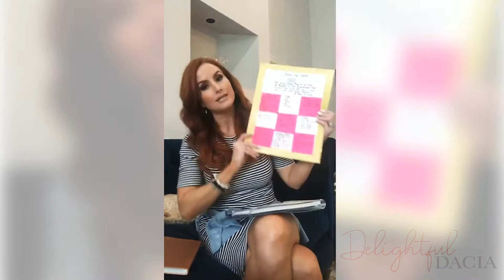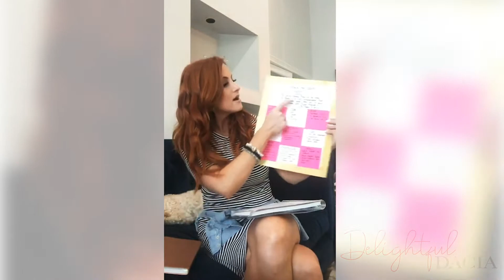Goal Setting with Dacia for 2019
Get clear with yourself to achieve your spiritual, physical, personal and business goals.

Liketoknow.it: NSDDACIA